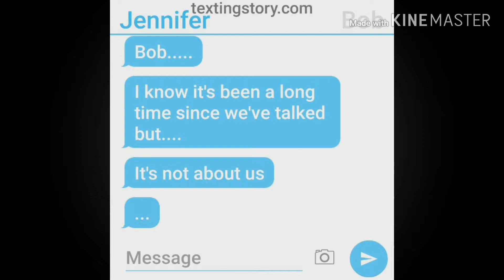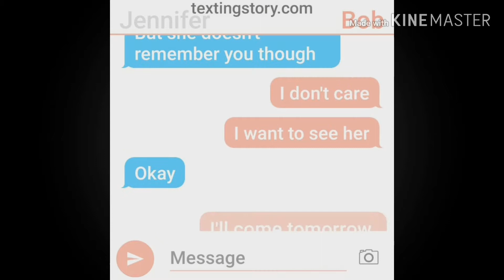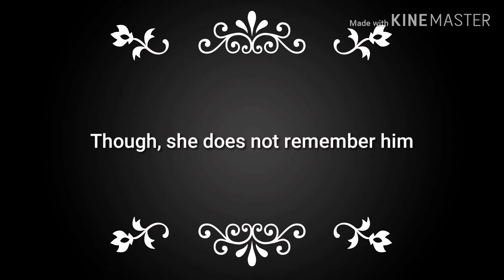The Dark and Light ep .3